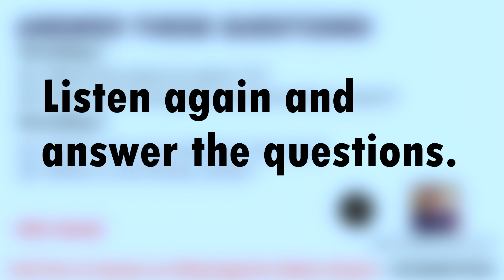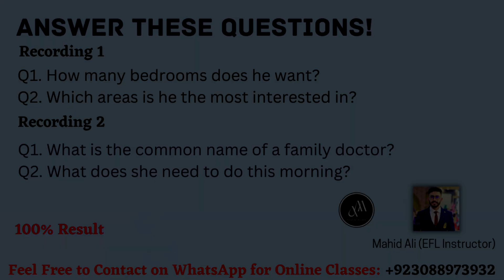IELTS Life Skills A1 / B1 Listening Practice | Sample listening test 06 | Latest Pattern | Mahid Ali